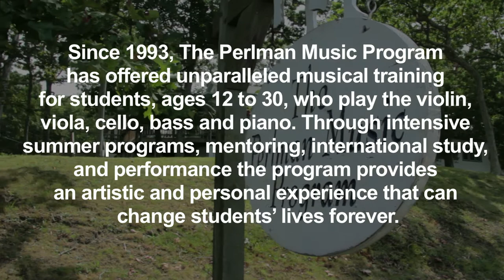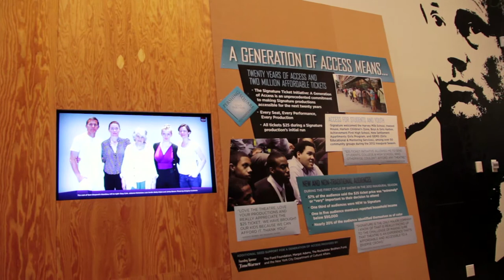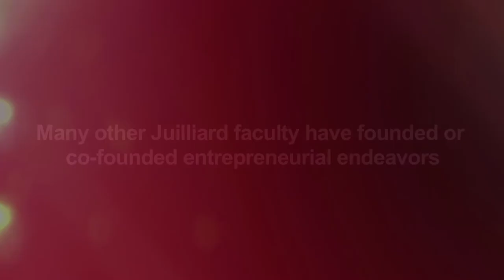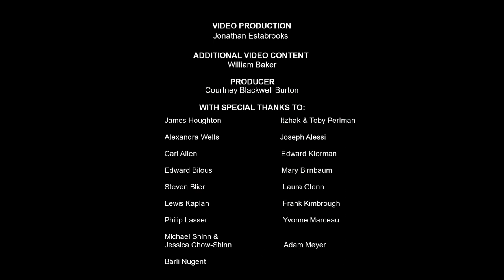Juilliard Entrepreneurship: Shaping the Future